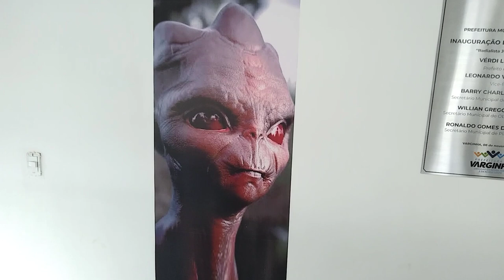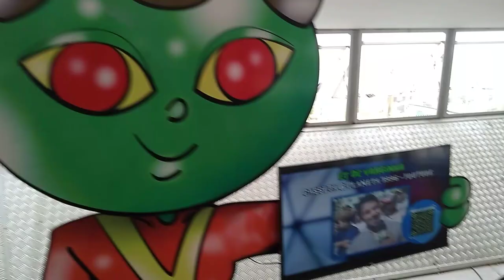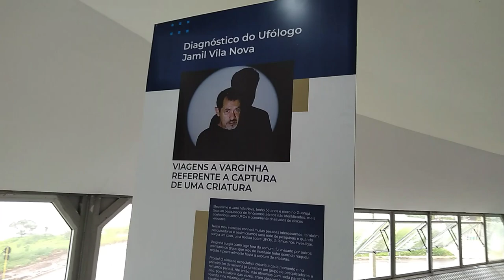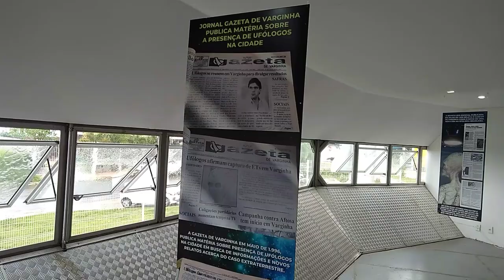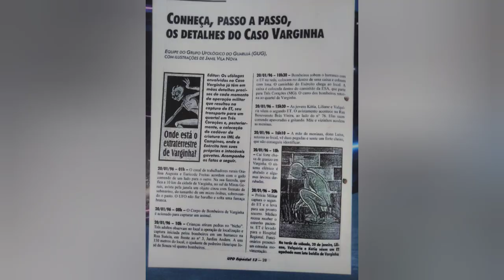Memorial do E.T de Varginha (vlog )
E aí meus amigos fiz uma viagem a Varginha e aproveitei pra ir no memorial do ET, fique no canal e assista obrigado